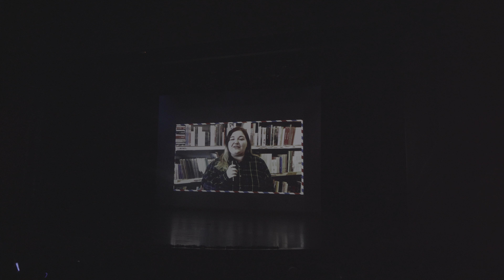涛哥2018 K-Pop Gala(2018.12.15.)